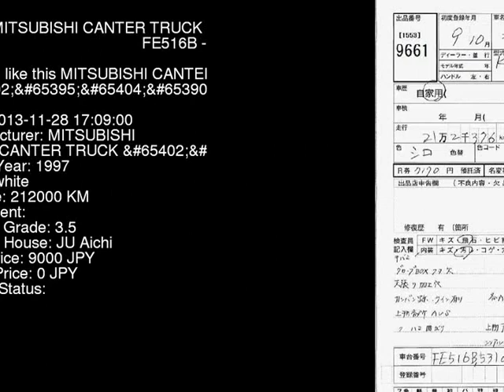1997 MITSUBISHI CANTER TRUCK FE516B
the Authority on JDMs since 2007!  . Details on this car from auction in Japan